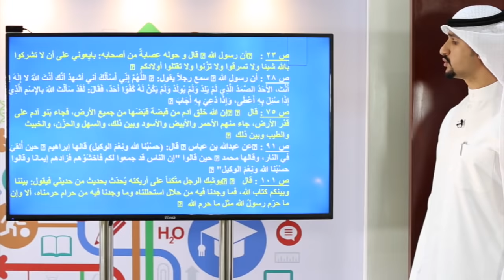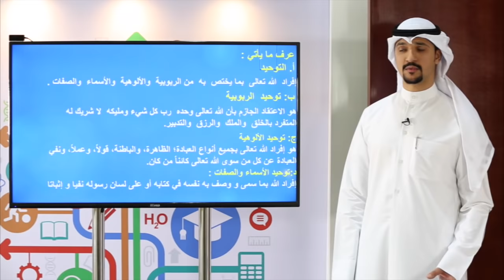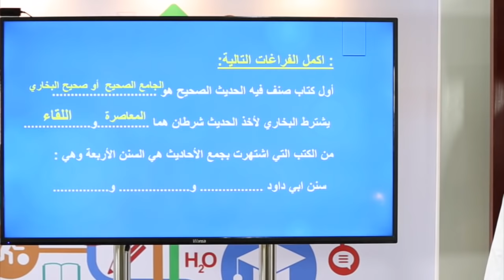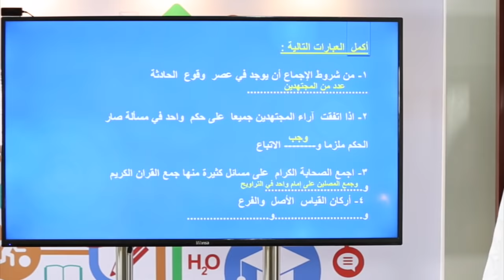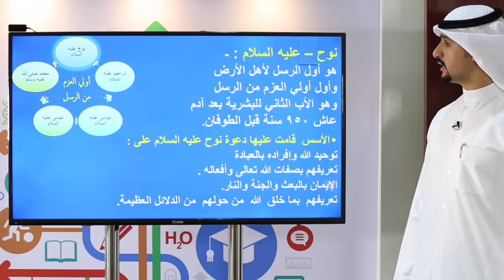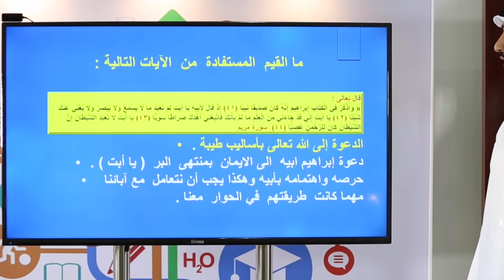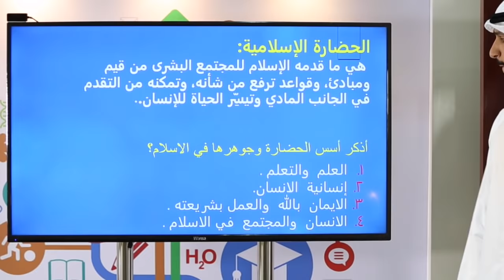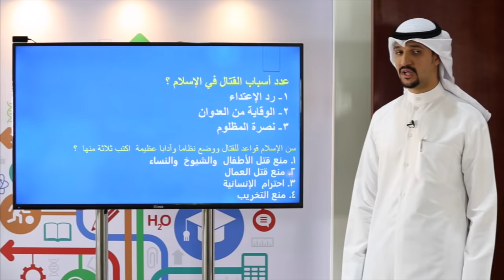برنامج جاهز - التربية الإسلامية للصف العاشر الفصل الاول2017/2018- المرحلة الثانوية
رابط الملف موجود على شكل PDF على الرابط التالي:
برنامج جاهز
تقديم: أ/ قلاح رشيد
فكرة البرنامج: ا/ ناصر النعمة
تصوير: م. ابو الدهب الخطيب
ا/ محمد محمود
ا/ احمد صلاح
ديكور: ا/ محمد فتحي
جرافيكس: ا/ محمود طاهر
اعداد حلقات: ا/ اسماعيل محمود
مونتاج: ا/ حسين باقر
مساعد المخرج: ا/ مصطفى معتوق
اخراج: ا/ حسين باقر
ا/ ناصر النعمة
اشراف عام: ا/ يوسف بو سكندر